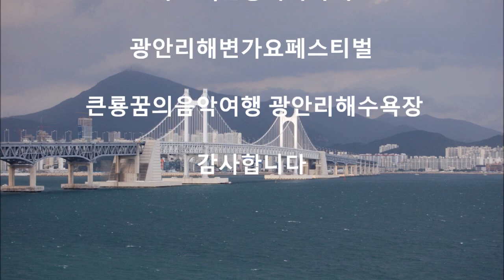가수강도희 추억의다대포 당신이원한다면 제17회큰룡바다축제 광안리해변가요페스티벌 큰룡꿈의음악여행광안리편